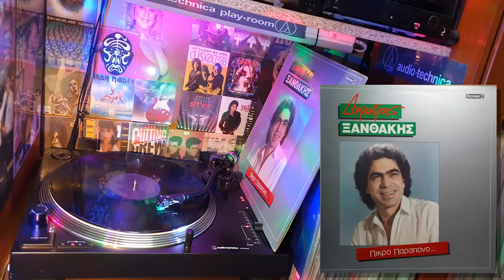Δημήτρης Ξανθάκης - Δεν ξεχνιέμαι (1986) ♥ ΒΙΝΥΛΙΟ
Δημήτρης Ξανθάκης - Δεν ξεχνιέμαι (1986)
LP Single "Πικρό παράπονο"  (33½ RPM) Vinyl Record Disc LP
Είδος: Folk, World, & Country / Λαϊκό / Laiko